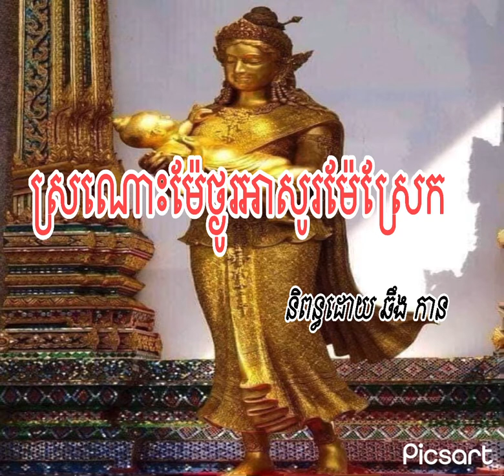កំណាព្យ ស្រណោះម្តាយថ្ងូរអាសូរម៉ែស្រែក និពន្ធដោយ ឆឹង កាន